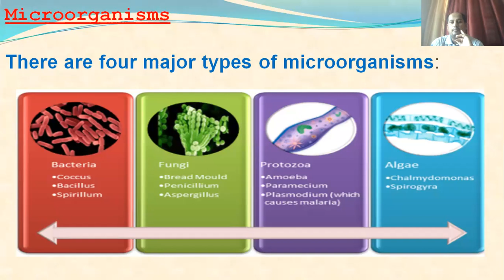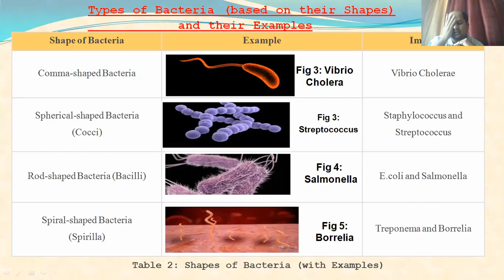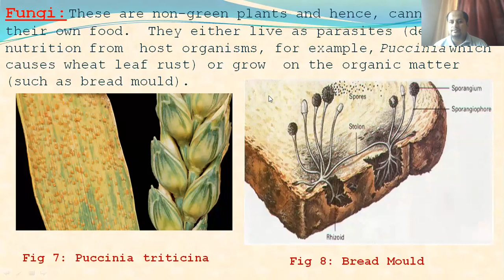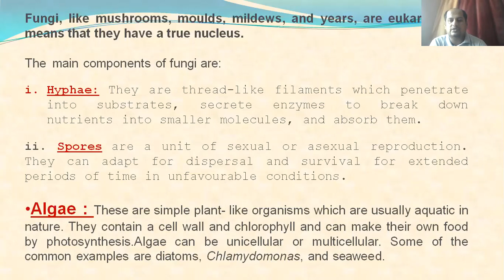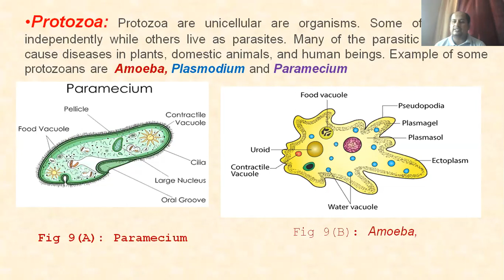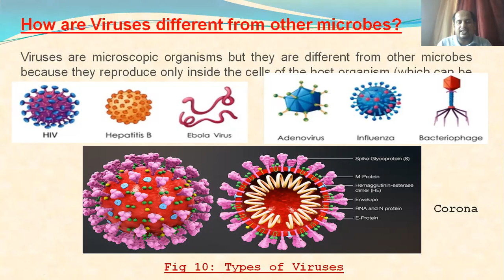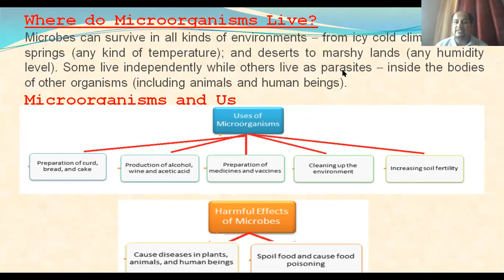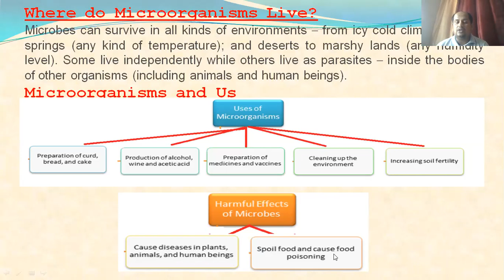SSDivine 8 em science ch 2 Part 1